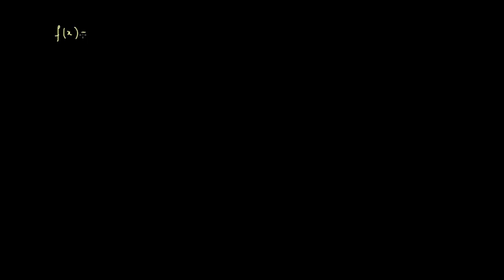Dérivation à l'aide des propriétés des logarithmes